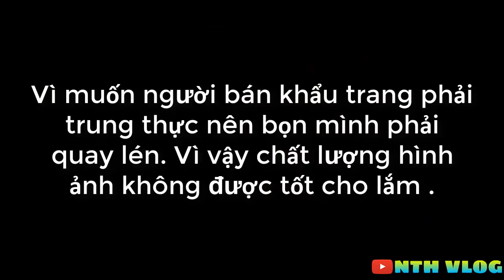Bất Ngờ Có Gấu Khi Làm Việc Tốt | NTH Vlog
Mong rằng hành động nhỏ của mình sẽ giúp ích phần nào cho công cuộc chống đại dịch lần này của nhân loại . Các bạn hãy bình luận cảm xúc của mình khi xem xong video nhé . Cảm ơn các bạn !
NTH Vlog chào đón các bạn!
© Bản quyền thuộc về NTH Vlog
© Copyright by NTH Vlog ☞ Do not Reup